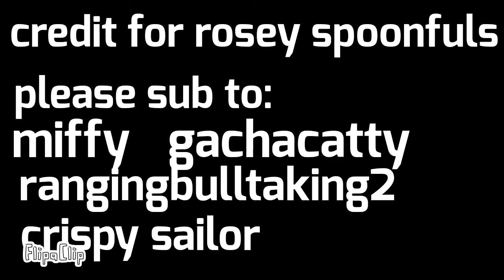(soldier poet king meme) gift for crispy the sailor ft: animation is creating collab w roseyspoonful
this took me so long and im finally done UwU